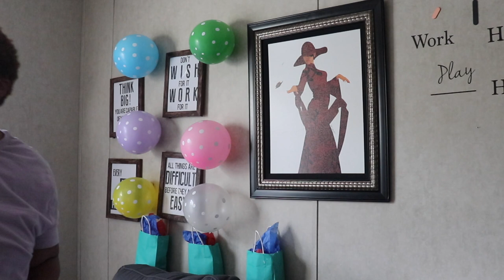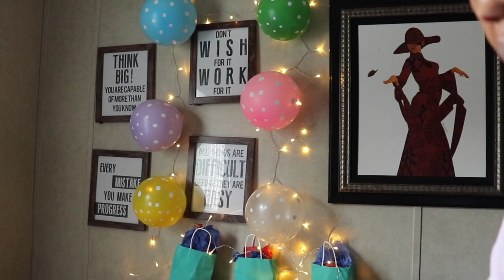Weekend Vibes | Feeling Myself 💃🏾💃🏾💃🏾 | Mobile Home Diva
Hi Family,

I don't know , I was just feeling myself...

Christie Vaughn
4920 Bill Gardner Parkway # 103